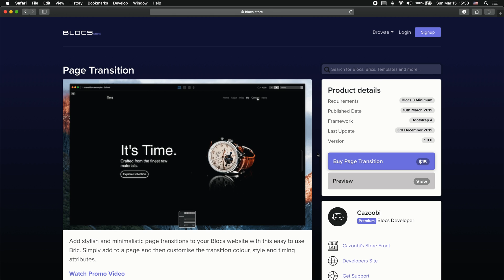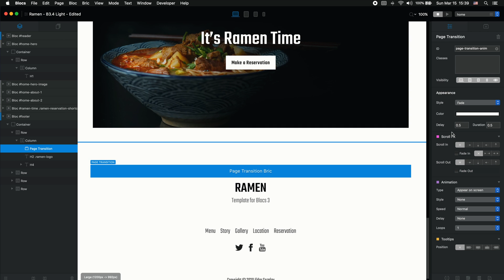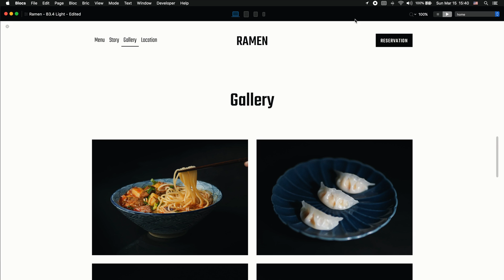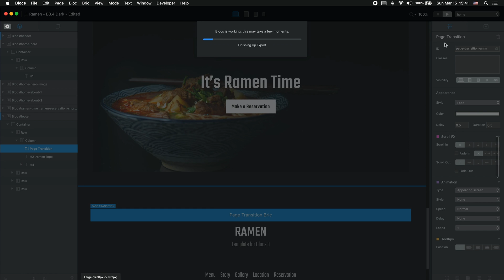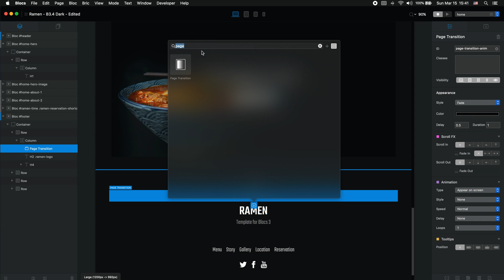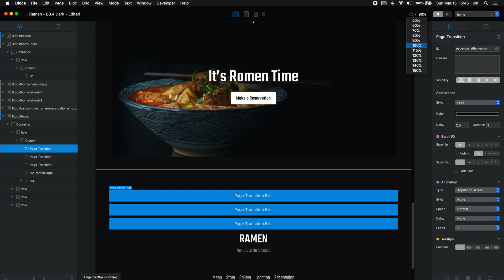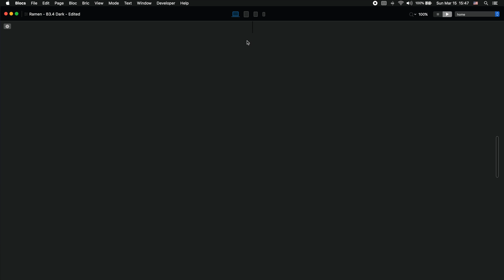Page Transitions for Blocs Websites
In this video, I am showing you how to add cool page transitions to Blocs websites. We can do that with Page Transition custom bric for Blocs 3.